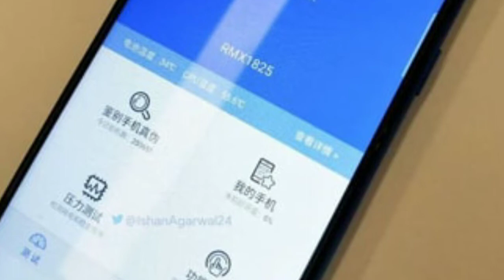Realme 3 Images Leaked 🔥► 48 MP Camera► Helio P70►Launch Date Confirmed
Realme 3 Images Leaked.

tweet by tipster Ishan Agarwal who put out a fresh picture of the Realme 3, we can see the bezel is thin and the notch is a dewdrop one.The Realme 3, based on previous rumours, will support a 48-megapixel dual camera on the back.

This smartphone bears an RMX1825 model number and Ishan Agarwal claims that this is the Realme 3, matching a previous report. In the tweet, Ishan also adds that the device will sport a MediaTek Helio P70 SoC and will be running ColorOS 6 on top of Android 9 Pie.

Other reports, the MediaTek Helio P70 processor can support maximum resolutions of up to 24-megapixel + 16-megapixel dual cameras along with 4K recording at 30fps, which means that the Realme 3 will only be able to support dual rear camera setups with a maximum of 24-megapixel + 16-megapixel resolution mixes.

 This also disproves the reports which earlier claimed that we could even see a 48-megapixel primary rear camera with the Realme 3 smartphone. While the Realme 3 launch date is March 4, the smartphone is expected to be priced under the Rs. 20,000-mark for the top variant.

Namaskar Dosto ajj ke iss video mai apko bataunga realme 3 ke launch date ke bare or iske kuch leaked huye features.

Let's Talk -